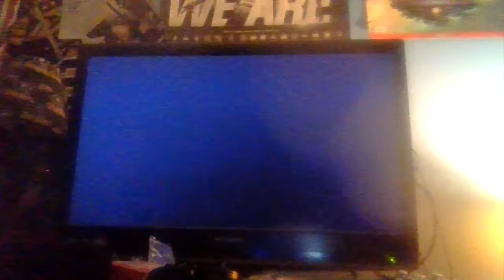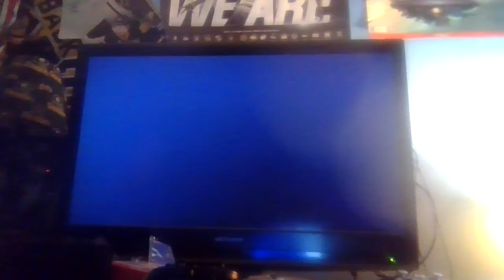wwe smackdown shut your mouth stone cold season ep6